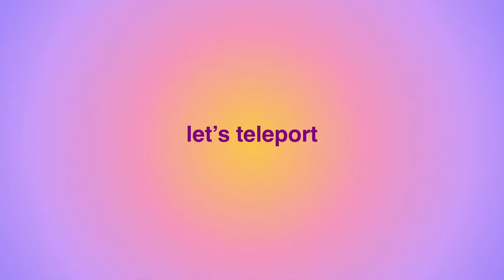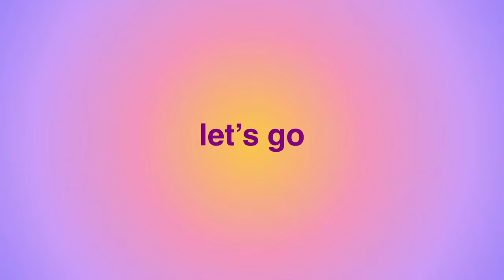come to a VOLLEYBALL TOURNAMENT w/ me 🖤🏖️ (@ the beach) + packing & grwm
| 𝐏𝐎𝐃𝐂𝐀𝐒𝐓 |

| '𝐁𝐎𝐔𝐓 𝐌𝐄 |
❍ 18 years old
❍ christian
❍ i also animate, illustrate, and do graphic design
❍ my birthday is june 8th, 2005
❍ from NC

| 𝐅𝐈𝐋𝐌𝐈𝐍𝐆 & 𝐄𝐃𝐈𝐓𝐈𝐍𝐆 |
☻ graphics and thumbnails ⁀➷ picsart, procreate, and phonto
☻ backgrounds ⁀➷ pinterest